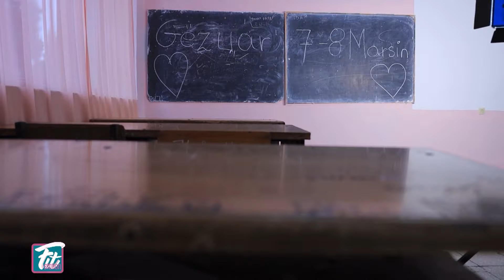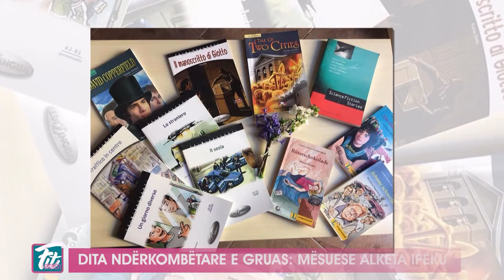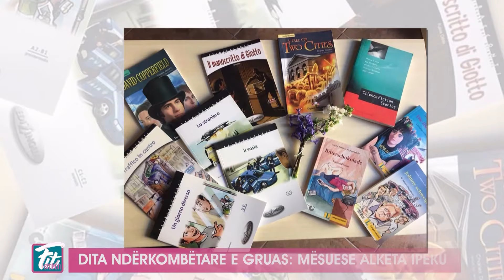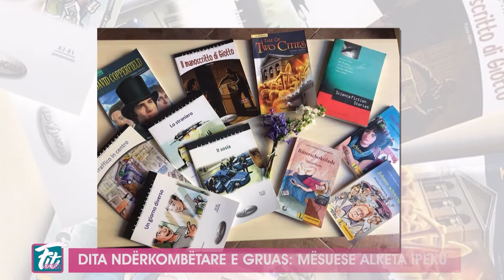Nga takimi pas 20 vitesh me ish nxënësen te mesazhi për kolegët, rrëfimi i mësuese Alketa Ipeku!